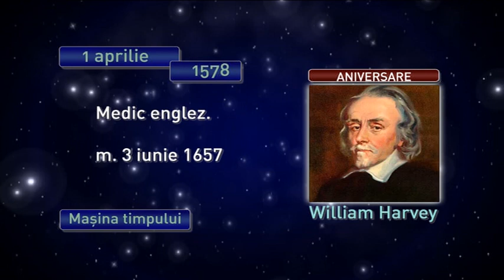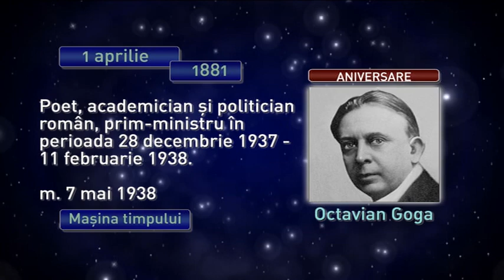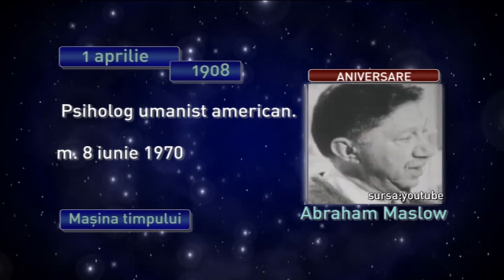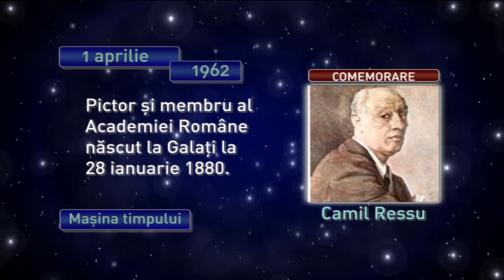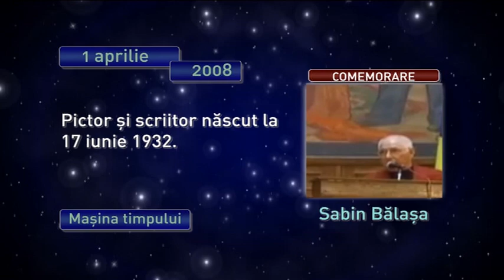Maşina timpului 1 aprilie